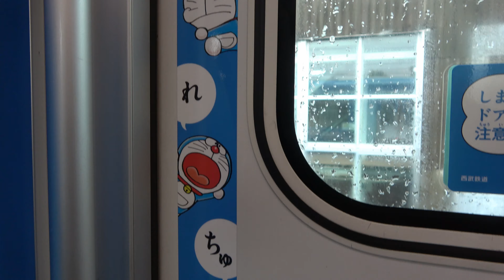西武鉄道 ドラえもん５０周年記念「DORAEMON－GO！」運行中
西武線にドラえもん５０周年を記念したラッピング電車「DORAEMON－GO！」が、１０月８日木曜日から運行しています。「DORAEMON－GO！」はドラえもんが２０２０年にコミック連載開始から５０周年を迎えた事を記念したもので、このラッピング電車「DORAEMON－GO！」は”５０年先も１００年先も未来に向かって前に進んでいこう！”という想いを込めて名付けられ、子供から大人まで幅広い世代の人々が、「DORAEMON－GO！」に乗っている間、前向きな気持ちになっていただきたい！という想いを込められています。「DORAEMON－GO！」の装飾は、３００００系スマイルトレイン１編成に施され、外観のカラーはドラえもんのカラー、ブルーのラッピングが施され、車体前面と一部のドアは、ドラえもんの顔を見立てたデザインとなっています。内装は、あちらこちらにドラえもんが登場し、座席の背もたれには４次元ポケットが描かれ、袖仕切りにはひみつ道具を使っているドラえもんを１コマ漫画的にあしらっていて目を楽しませてくれます。この電車は１０月８日木曜日から当面の間運行され、３００００系１編成が新宿線・拝島線・多摩湖線（萩山～西武遊園地間）を運行します。運行の情報は、西武線アプリの列車走行位置情報「※運行中に限る」で確認することが出来ます。